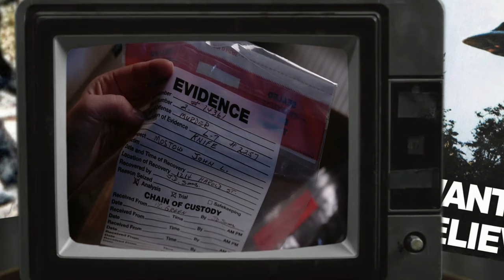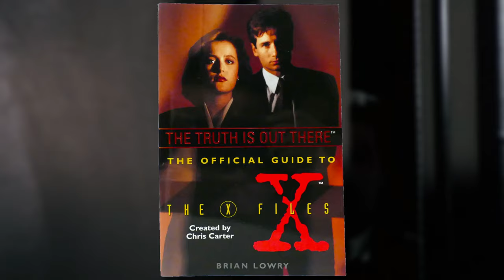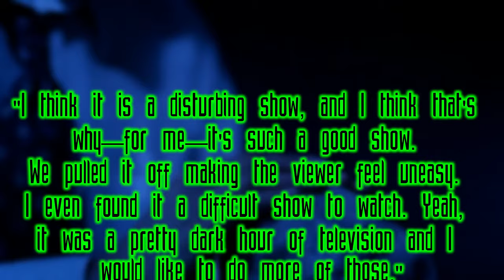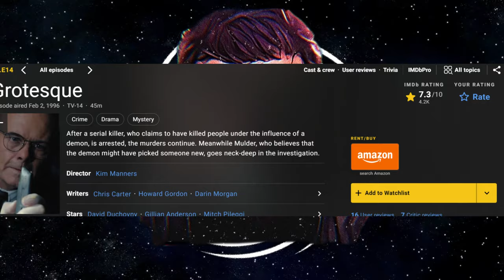Grotesque S3E14 - The X-Files Revisited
Today we'll be looking at grotesque episode 14 of season 3.
Debuting on February 2nd, 1996, grotesque puts Mulder in the middle of a murder investigation, where a serial killer believes he's being controlled by a demonic force...